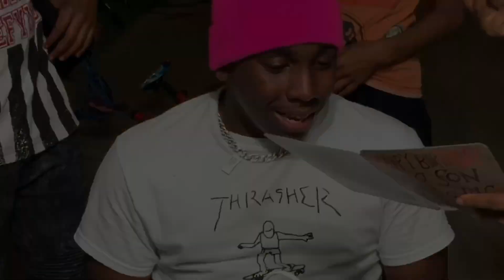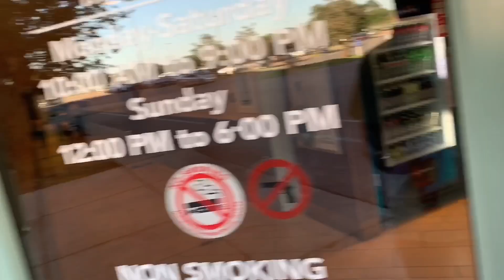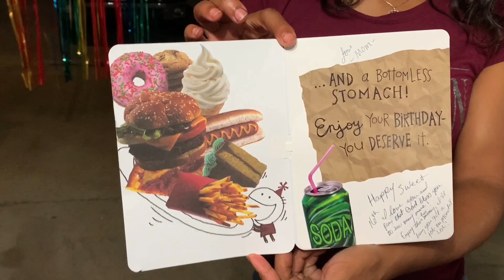Brought Him To The Mall For His Birthday & This Happened!!!! *He Cried* (BIRTHDAY VLOG)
In this video, we vlogged my 16 year old nephew birthday! Be sure to go tell him happy birthday on his channel @summer9nine! We took him to the mall & splurged! Then we had a surprise party setup back home! He cried tears of joy! Hope you enjoy this video!